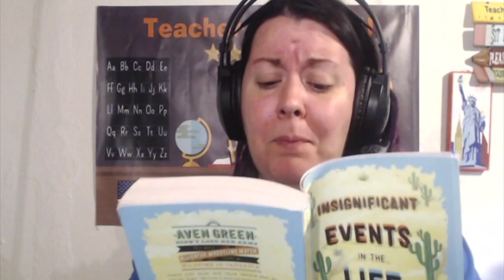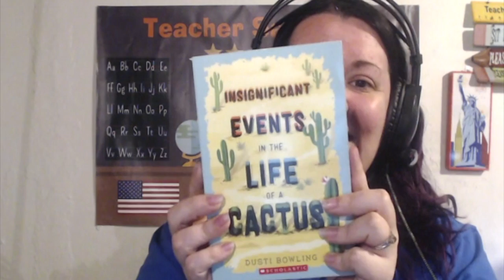Insignificant Events in the Life of a Cactus Book Talk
A book talk about Insignificant Events in the Life of a Cactus by Dusti Bowling.